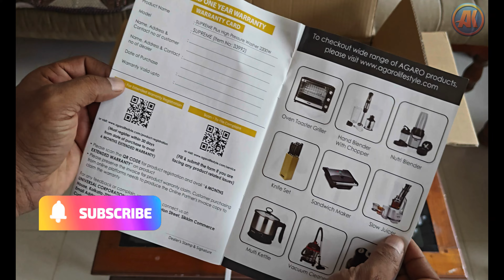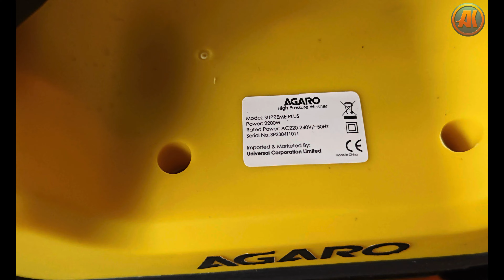AGARO Supreme Plus High-Pressure Washer | Unboxing and Step-by-Step Guide to Setup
AGARO Supreme

Other models:
Shakti Technology S5 High-Pressure Car Washer
Shakti Technology S3 High-Pressure Car Washer
AllExtreme WOOFAN 2100W High Power Car Pressure Washer
BLACK+DECKER BW17-IN 1700W 130 Bar 420 L/hr Pressure Washer
Bosch Aquatak 130 1700-Watt High-Pressure Washer

My Mobiles
My Laptops
My Action Cameras
My SLRs